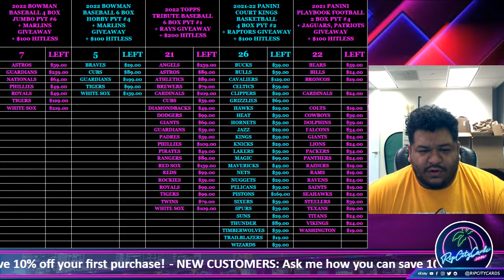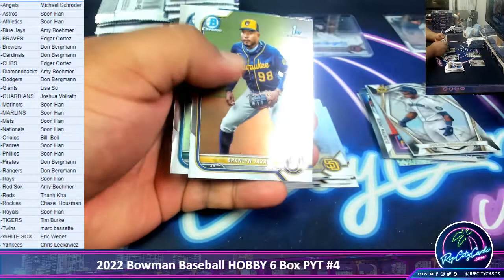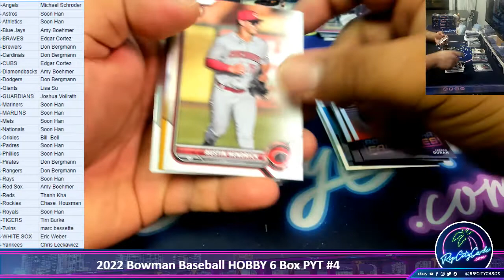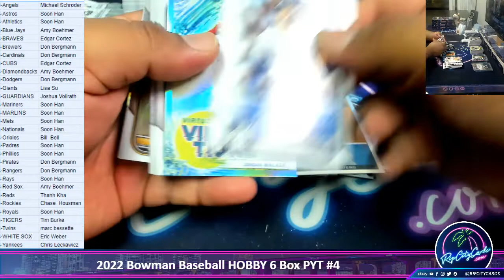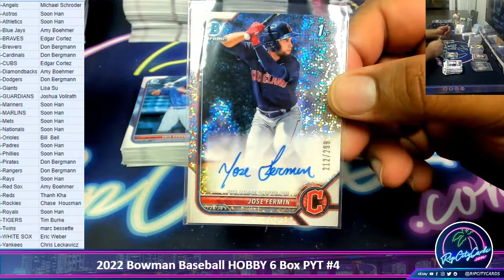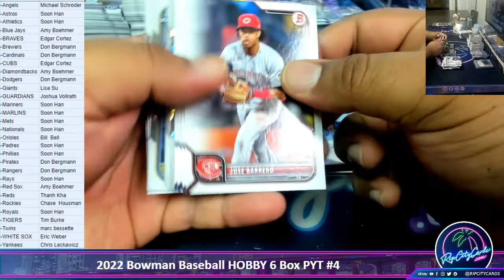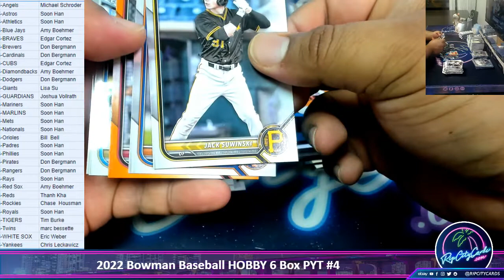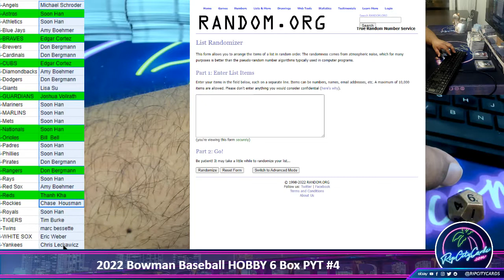2022 Bowman Baseball HOBBY 6 Box PYT #4